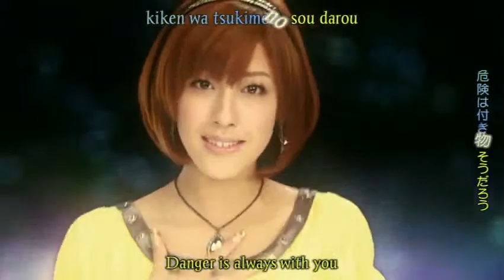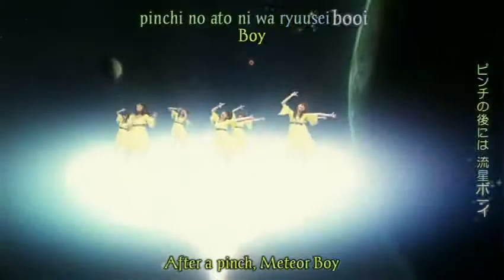YouTube - [H!F] Berryz Koubou - Ryuusei Boy (Subtitled).flv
This channel doesn' t intent to infringe the copyright. These videos are use for entertaining and learning languages or admiring the artists around the world. Thanks all translaters who subbed music videos or videos that I uploaded in this channel such as kpopsubs, kpopsubs1, JkMotion, JkStraik88, and etc.